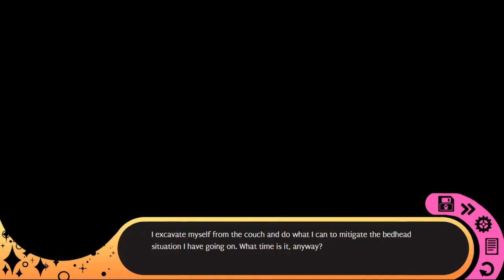Meeting the Co Workers- Hustle Cat: Prologue Part 3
We're starting a new game today! We're playing some Hustle Cat by Date Nighto. This game you can choose your pronouns and look which is really nice! Let's date some cats!